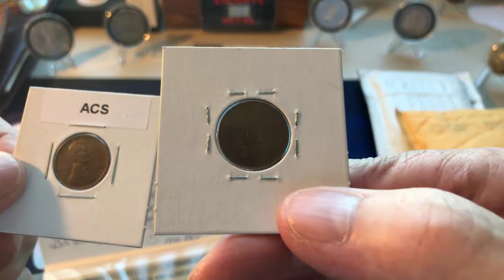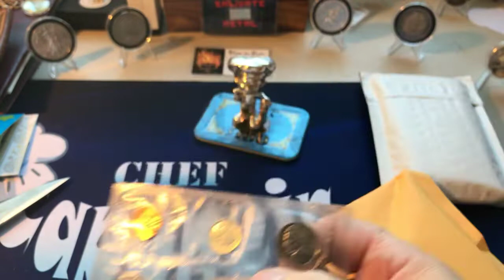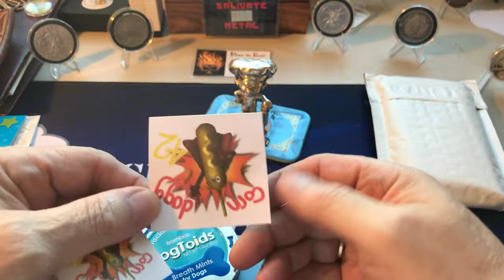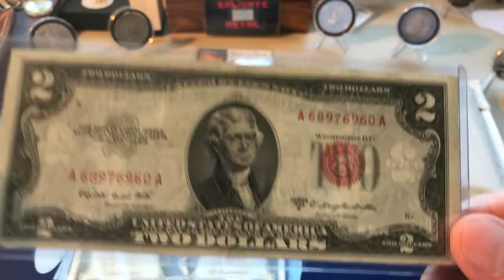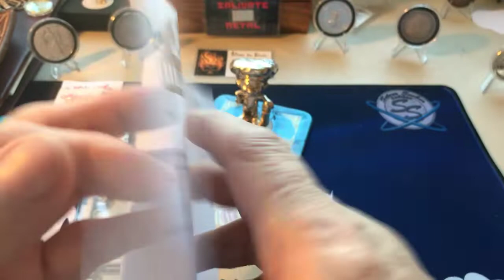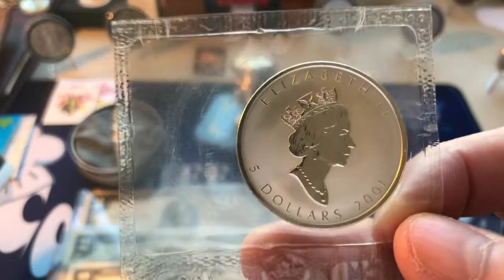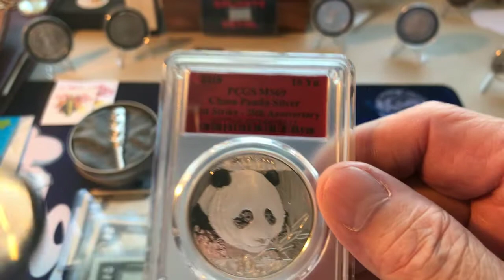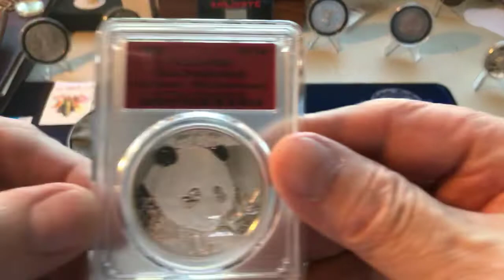My mail call for the week